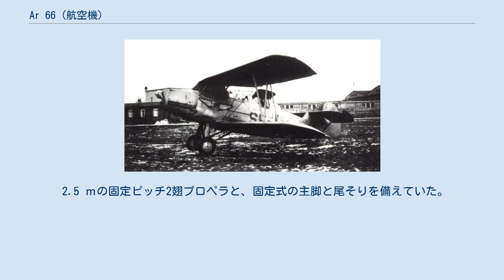Ar 66 (航空機)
アラド Ar 66 アラド Ar 66 アラド Ar 66は1930年代のドイツで製造された単発・複座・複葉の基本練習機である。
 1931年にアラド社の主任設計者 ヴァルター・レーテルによって設計が始められたが、途中で彼がバイエルン航空機製造に移籍した為に、ヴァルター・ブルーメに引き継がれた。
よって本機がレーテルのアラド社での最後の設計となった。
 最初の試作機 Ar 66aは1932年に初飛行した。
 1933年に運用開始され、第二次世界大戦まで使用された。
1942年末からドイツ空軍は東部戦線において活動する攪乱作戦部隊（後に夜間戦闘攻撃隊と改称）を設立することにし、Ar 66はGo 145と共に、ソ連軍への夜間嫌がらせ攻撃部隊の主要装備となった。
 機体構造は、胴体と尾翼が鋼管溶接骨組みに羽布張り、主翼は木製骨組みに羽布張りだった。
上下の主翼はともに、同じ幅で、8度の上反角で、エルロンがついていた。
上翼のみ後退翼だった。
 開放式のタンデムシートには複操縦装置と計器飛行装置を備えていた。
機体にはオプションでカメラを装備することもできた。
 2.5 ｍの固定ピッチ2翅プロペラと、固定式の主脚と尾そりを備えていた。